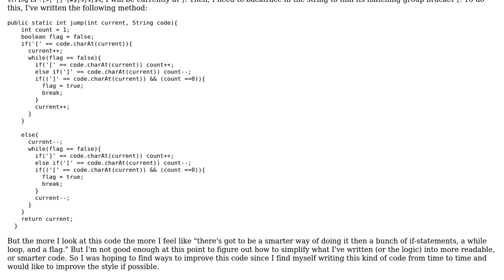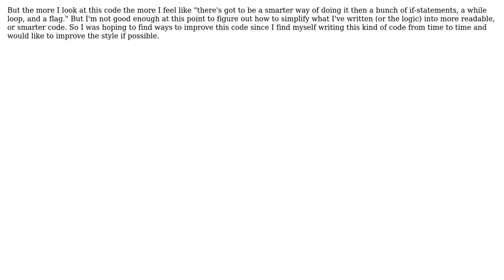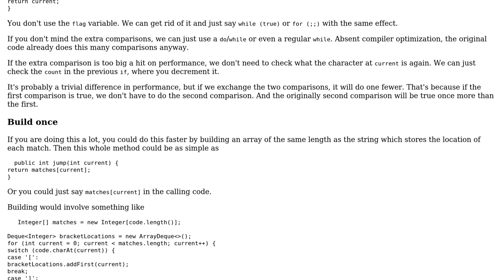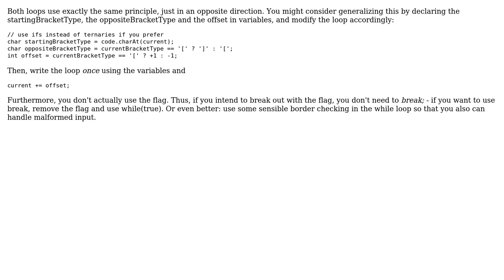Code Review: Loop for finding proper grouping brackets (3 Solutions!!)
Code Review: Loop for finding proper grouping brackets

With thanks & praise to God, and with thanks to the many people who have made this project possible! | Content (except music & images) licensed under CC BY-SA | Music | Images & others | With thanks to user mtj user mdfst13 user Javia1492 user bowmore user 200_success and the Stack Exchange Network Trademarks are property of their respective owners. You are responsible for your own actions.